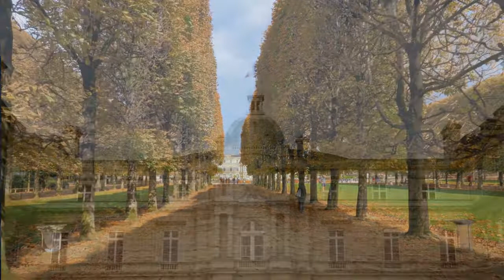Explore Paris France (Cityscape and 1 Hour Relaxing Music)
Explore the Cityscape of Paris, France while listening to an hour long relaxing music.